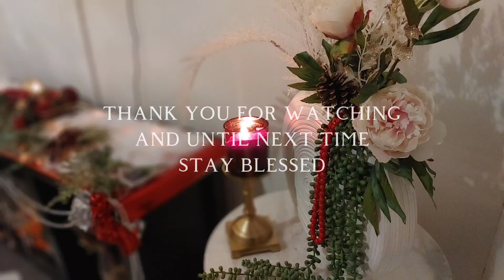LIVINGROOM DECORATING IDEAS | HOW TO DECORATE A SMALL LIVINGROOM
Hi friends, welcome back to the channel. And if you are new here hello and welcome. My name is Keturah and I love sharing all things home related.

Today I will share with you some innovative ideas for styling a small living room. ENJOY AND STAY BLESSED.